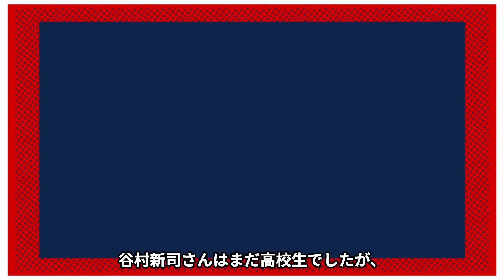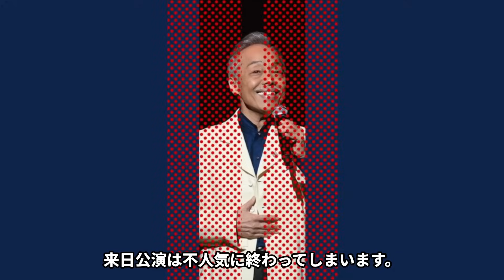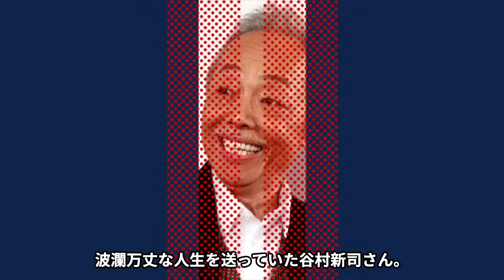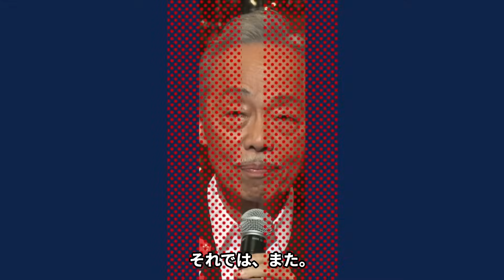【驚愕】谷村新司が一人ぼっちで病魔と闘った晩年…関係者にだけ語った遺言の言葉に涙が止まらない…！『昴』で知られる歌手が家族と絶縁されるほど激しい性癖や息子の逮捕の真相に一同驚愕…！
今回は、谷村新司さんについてご紹介します。